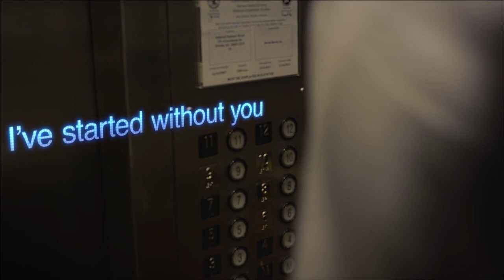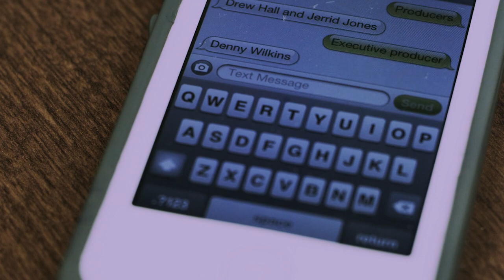1211 - A one take horror film - steadicam + Red from the archives | CRFTSHO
Yes it's in 720p. Yes we've been around that long. This is from the archives. A short we made called 1211. It was filmed entirely in one take without cuts. There are not hidden edits.